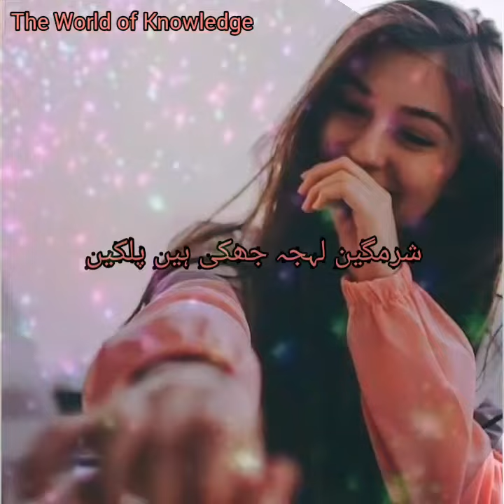Muhabaton ki Ameen Lrki|Wo Parsa wo haseen lrki|urdu poetry whatsapp status|whatsapp love status